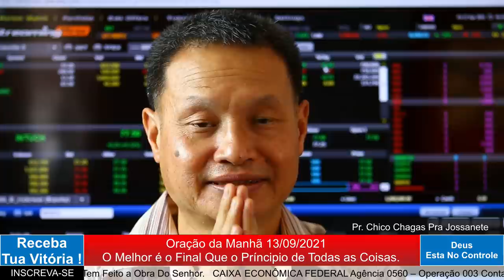ORAÇÃO DA MANHÃ - É MELHOR O FINAL DAS COISAS